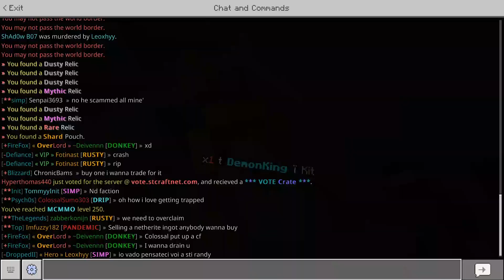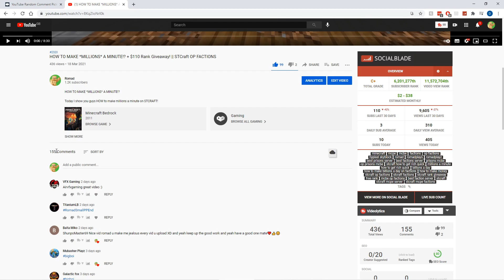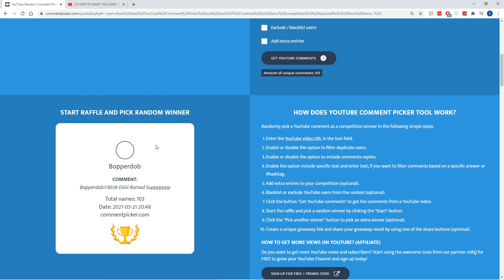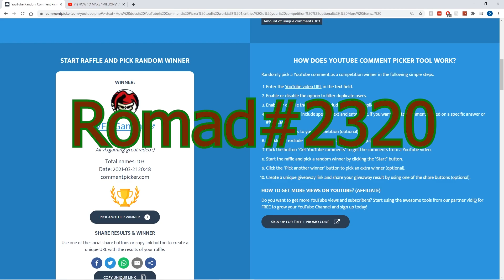HOW TO GET *FREE* *UNLIMITED* SPAWNERS?! + $100 Rank Giveaway Winners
Today I show off how to get Hundreds of spawners *Completely* For *FREE*

Hit "LIKE" for more MINECRAFT Videos!
Comment IGN!
Server Socials:
IP: Play.STCraftNET.com
➽Creator Code - REALROMAD